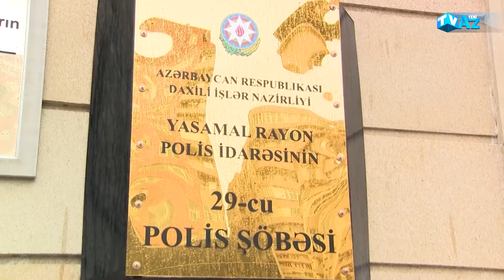YAĞIŞ YAĞACAQ, DOLU DÜŞƏCƏK | XƏBƏR VAR! | HÜRÜ ƏLİYEVA İLƏ | CANLI